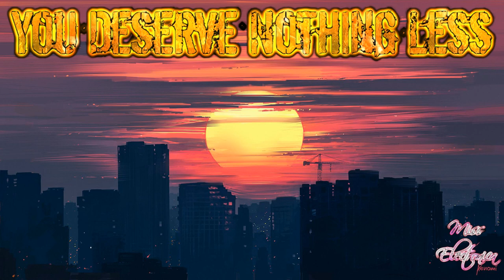You Deserve Nothing Less - Techno/Electro House Song - Miss Electronica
I love receiving money from other people! Make a donation right now and I'll be bursting into happiness!

Here's a pretty short electro house song that I've been working on.

Song created with GarageBand (iPadOS)

KEYBOARDS USED:
Floating Point

DRUM KITS USED:
Dark Secrets

ALCHEMY INSTRUMENTS USED:
Anthem Hook Lead: Ensemble
Heavy Buzz Bass: Buzzing
Party Power Lead: Huge

APPLE LOOPS USED:
Big Snare Roll Topper
Broken Down FX
Crunchy Clap Topper
Light Speed Impact
Light Speed Riser 01
Sharp Laser Boomer
Vintage Dreams Riser

SOUND PACKS USED:
Backlight Bounce
Edges and Angles
Transition Effects

FUN FACTS:
132 bpm
C minor
93 bars
13 layers

*Legal notice: The publisher of this video is the original source for the music track being presented in this video, which is entitled "You Deserve Nothing Less".  No one entity, person or organization may take legal action against other entity, person or organization due to use or distribution of this track or modified portions of this music track.